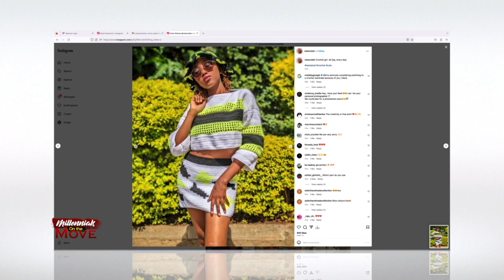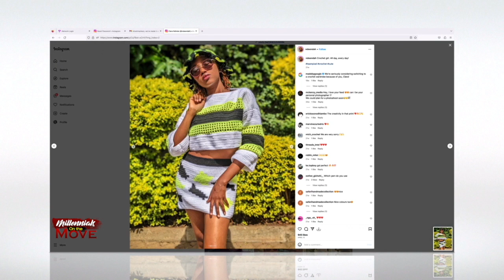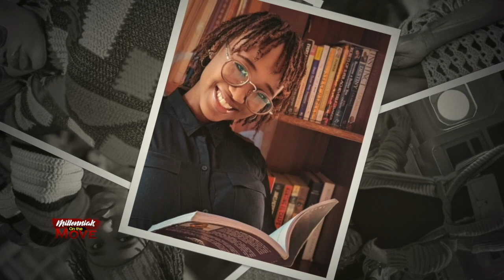Crotchet Artist Making Through Her Creative Outfit Designs, Meet Clara Ndinda